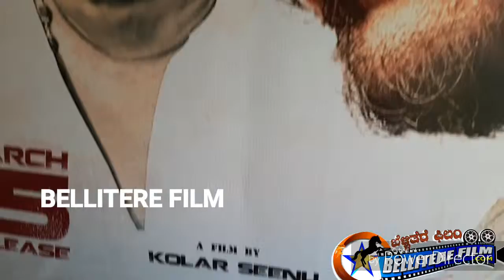'ಸರಳ, ಸಜ್ಜನಿಕೆ ಹಾಗೂ ಸೌಮ್ಯತೆಯ ರಾಜಣ್ಣನ ಮಗ ಬರ್ತಿದ್ದಾನೆ ಬೆಳ್ಳಿ ತೆರೆಗೆ'